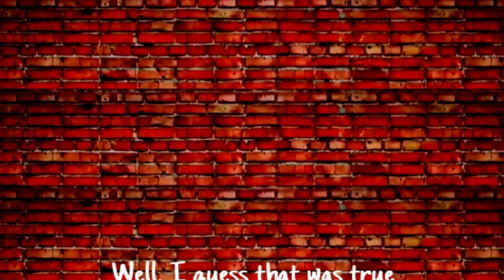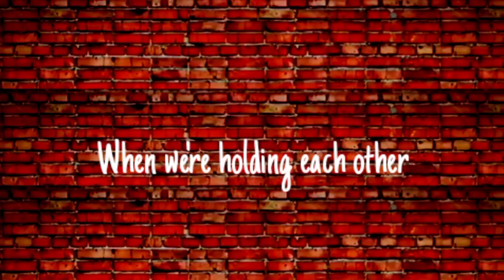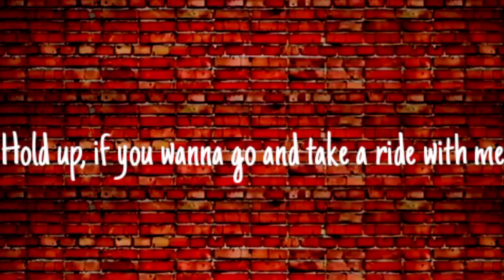Anne Marie - 2002 (Lyrics Video)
Sorry For Anything :)

LYRICS

Yeah

Oh, nowlungs